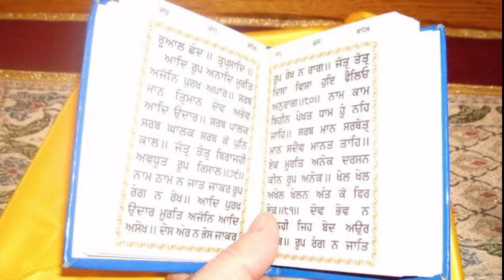Delhi Singh Naal Hoya Eh Km | Khalsa Vibes